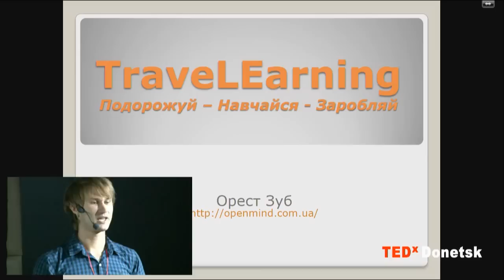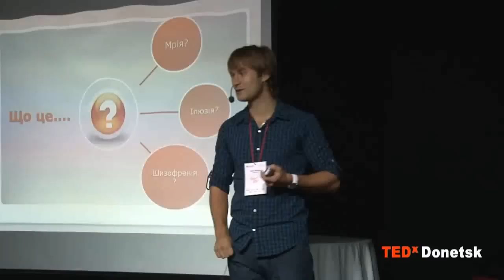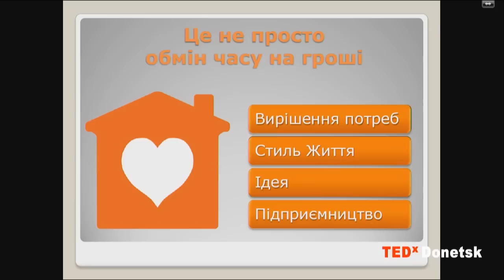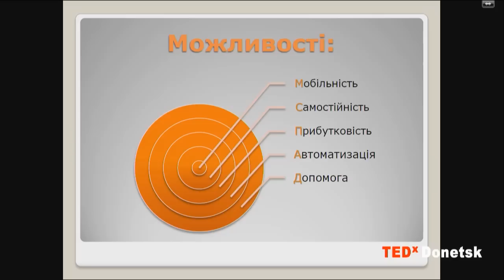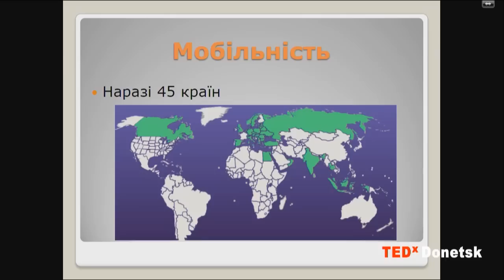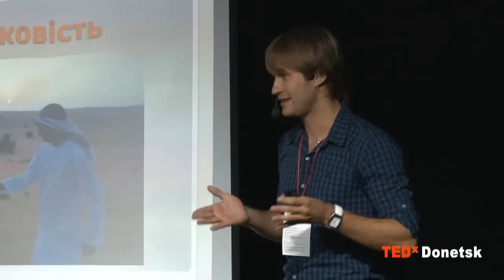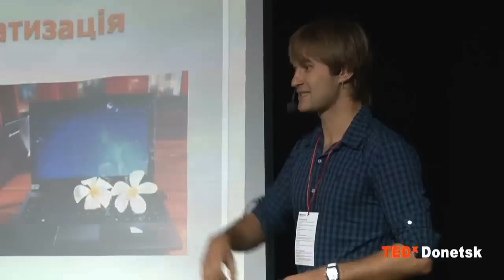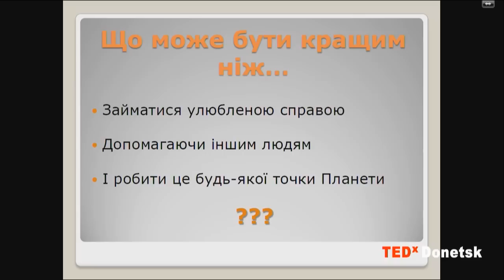Життєвий баланс: робота-мандри: Орест Зуб на TEDxDonetsk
Орест Зуб — інфопідприємець зі Львова, але, схоже, він — громадянин всього світу. Орест зміг поєднати прибутковий бізнес з своїм хобі. Він заробляє дистанційно, при цьому Орест із задоволенням мандрує більше 100 днів у році і вже побував у більш, ніж 40 країнах на чотирьох різних континентах. Можна тільки уявляти, скільки у цієї людини вражень!
На TEDxDonetsk Орест розповів про те, як можна успішно поєднувати дозвілля з роботою, як встигати насолоджуватись життям і постійно вчитися новому, а також  про особливості віддаленої роботи.